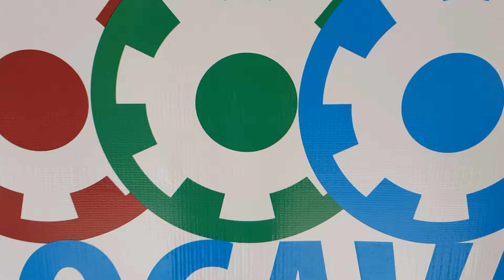Encadenar La Plata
Ya estamos armando el salon en El Retiro